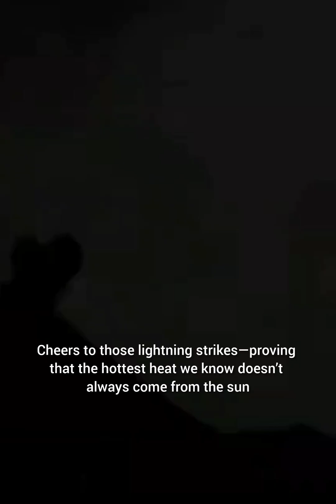Is sun really the hottest in our solar system ?? ..🔥🧐 or is it something else ??😳😰